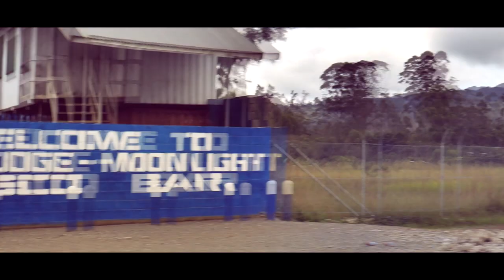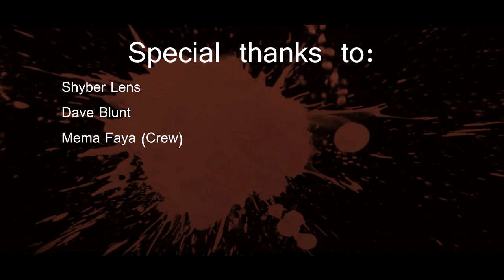Mighty Nambz Kange_-_Ba'de_Kang_Des_Wills_John-Jay Official Video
Mangkona Pro